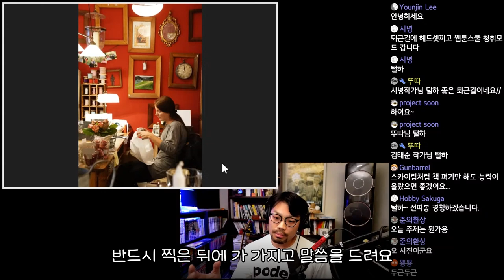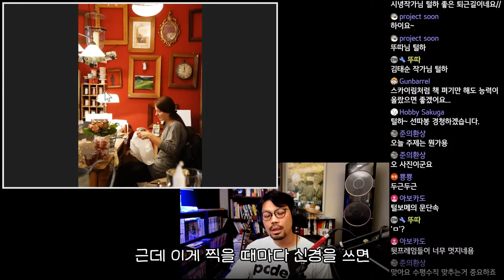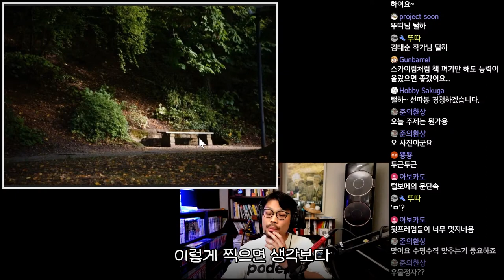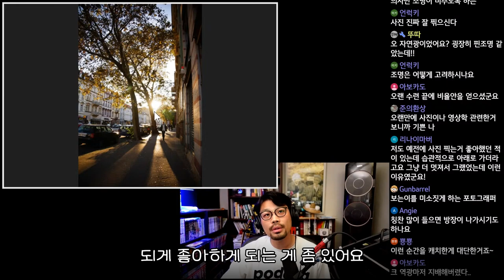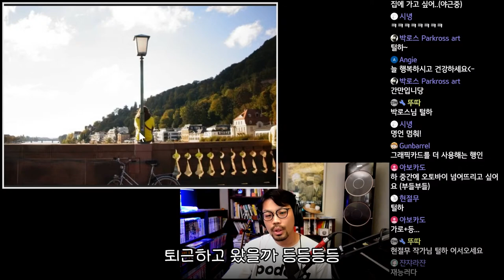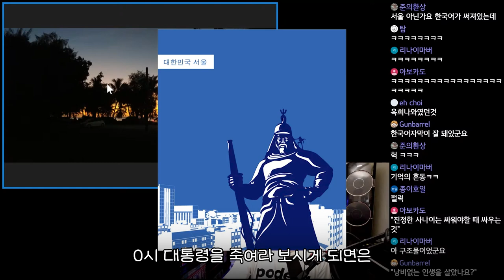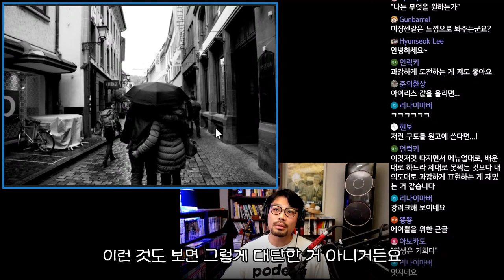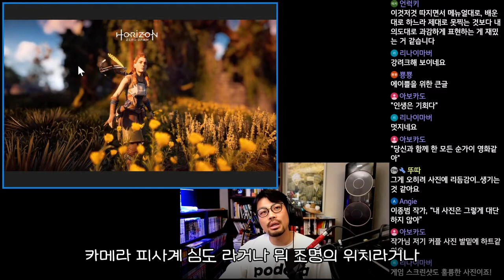웹툰 그릴 때 사진 찍기가 도움이 되나요?